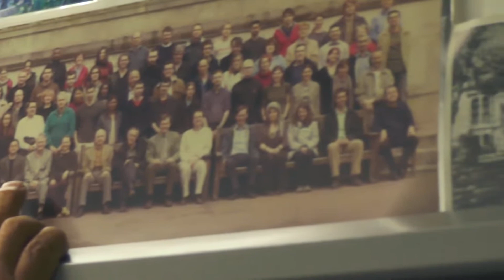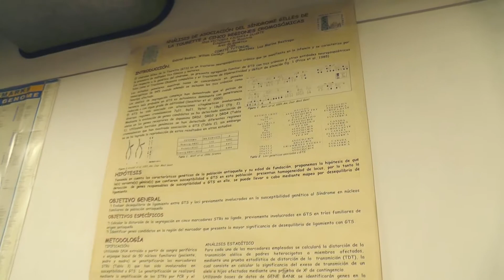Gabriel de Jesus Bedoya Ganador del Premio al Mérito Científico 2015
En este episodio de Colombia tiene su Ciencia conoceremos la historia de vida del científico antioqueño Gabriel de Jesús Bedoya, quien ganó en la categoría Vida y Obra del Premio al Mérito Científico 2015.